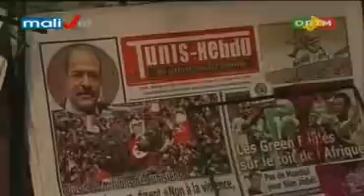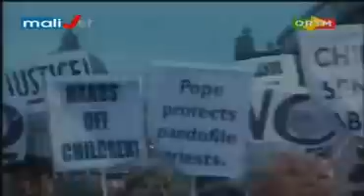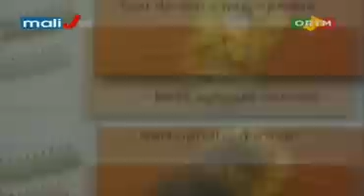Flash infos de 13h du 12 Février 2013